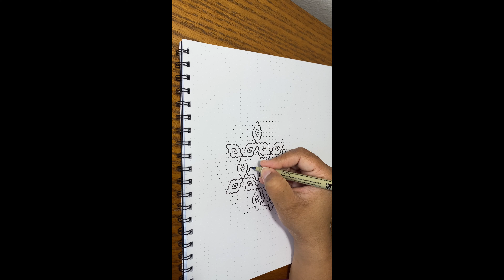Simple and Easy Dot Kolam | 25x13 dots | Pulli Kolam | Step-by-step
Step by step easy way to draw a 25x13 dot kolam